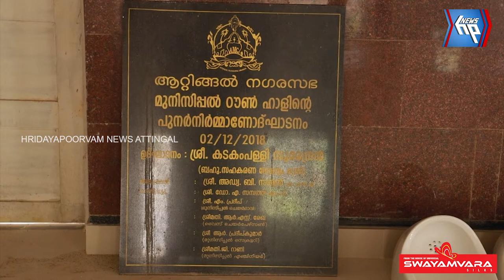ആറ്റിങ്ങൽ മുനിസിപ്പൽ ടൗൺ ഹാൾ നവീകരണ പ്രവർത്തനങ്ങൾ അവസാന ഘട്ടത്തിൽ